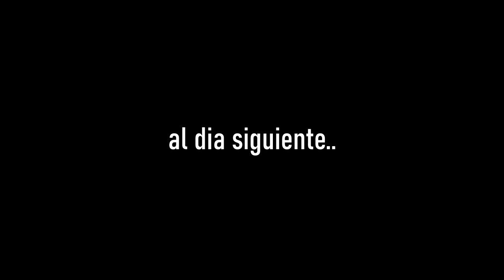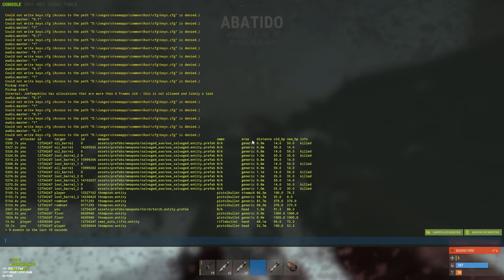TRIO#4 EP-2 EL MEJOR PILOTO DE GLOBO ? ~ RUST VANILLA ESPAÑOL